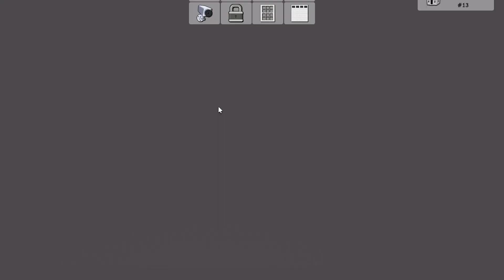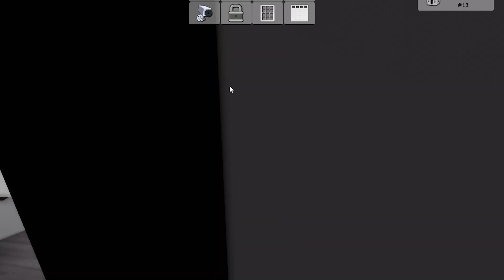👁️O BICHO DE UM OLHO SÓ INVADIU BROOKHAVEN 😲 *DOORS ( Histórinha Roblox)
💜Olá Gatinhos e Gatinhas, No vídeo de hoje a cidade de brookhaven foi invadida pelos monstros doors e fizeram a maior bagunça , assista ate o final , espero que gostem do vídeo.